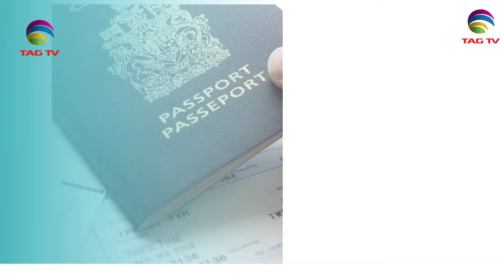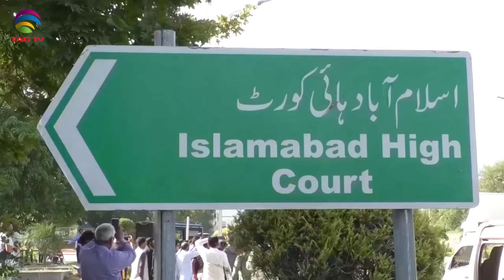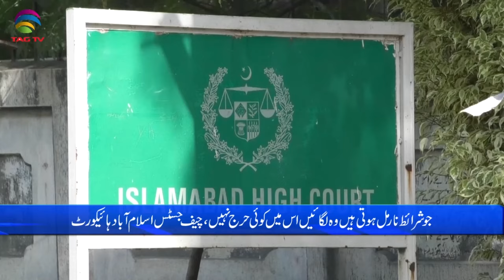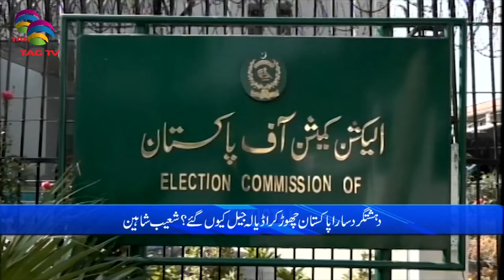Pakistan News Bulletin with Nimra Kawal - MARCH 27, 2024